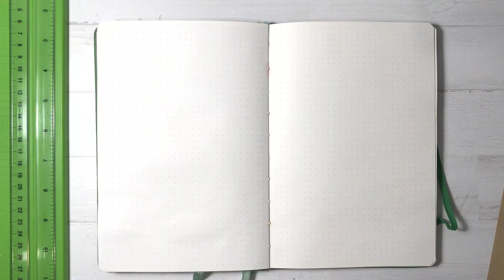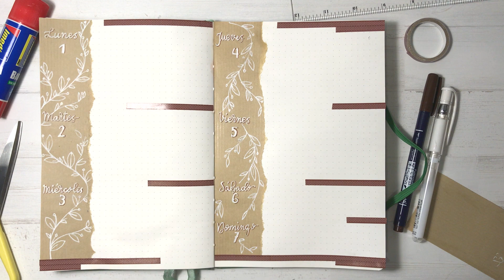BULLET JOURNAL Semanal #3 ✍🏻 | PLANEA CONMIGO 🙅🏻‍♂️